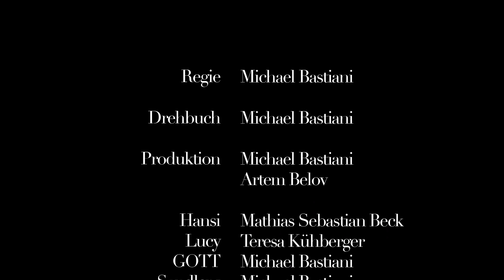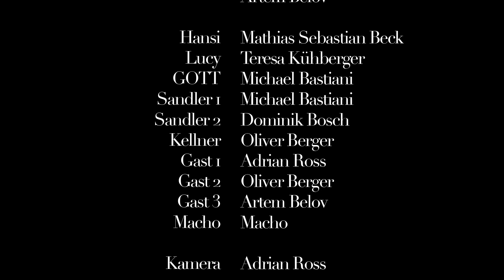Strudel (Austrian Short Film 2020)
Hansi lebt in den Tag hinein. Doch alles wird auf den Kopf gestellt als ihm GOTT mit einer Warnung erscheint.

Cast (in appearance):
Mathias Beck
Michael Bastiani
Dominik Posch
Teresa Kühberger
Adrian Ross
Macho
Oliver Berger
Artem Belov

Crew:
Director: Michael Bastiani
Producer: Michael Bastiani, Artem Belov
written by: Michael Bastiani
Camera: Adrian Ross
Sound: Oliver Berger, Dominik Posch
Light: Artem Belov
Make Up: Teresa Kühberger